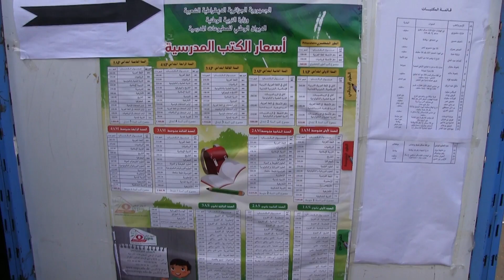الكتاب المدرسي، كابوس للأولياء بسطيف